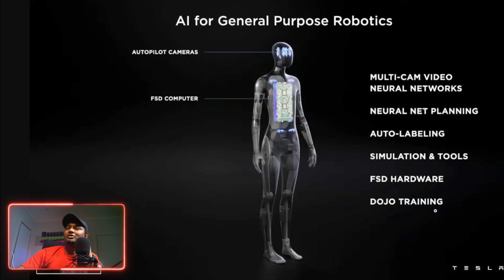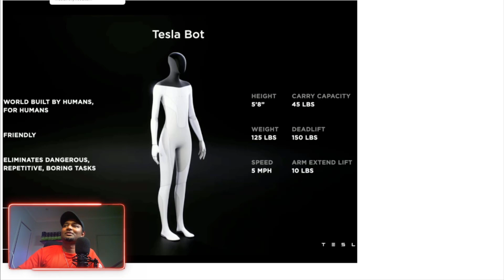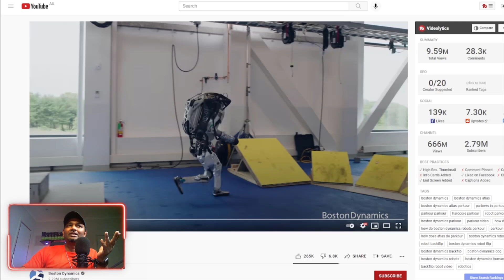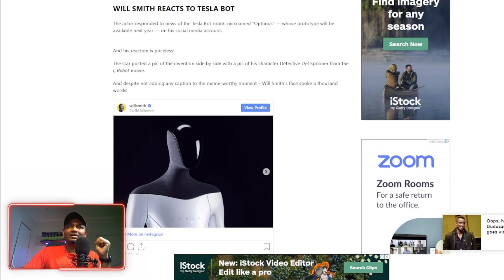Tesla BOT - AI and Humanoid Robots | What's the Game plan of Elon Musk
📱 Virtuatainment : Games, App and Entertainment